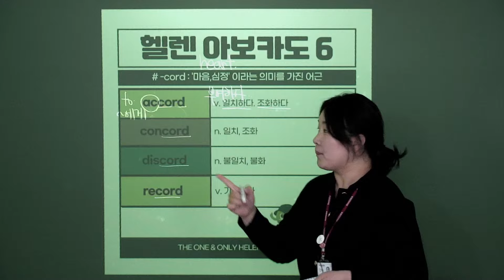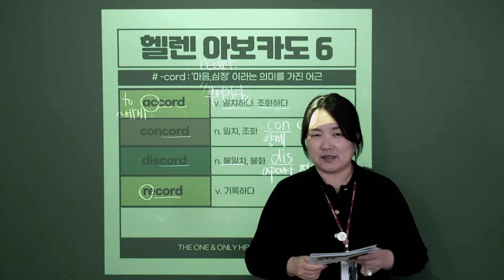2024 Good Morning Helen Day6